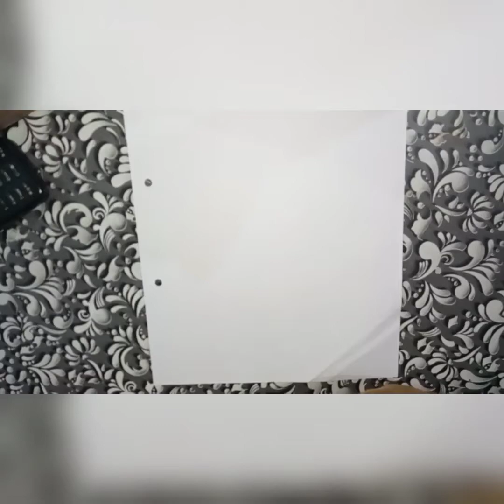A beautiful girl covered her face with a cap 🧡❤️